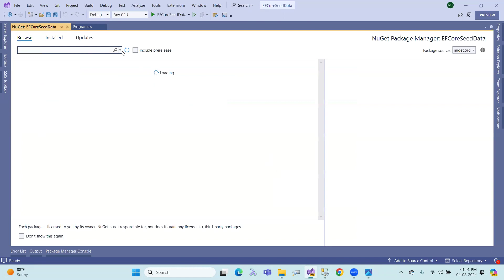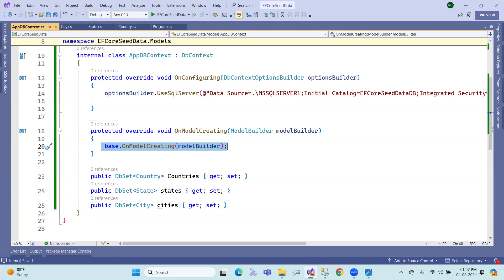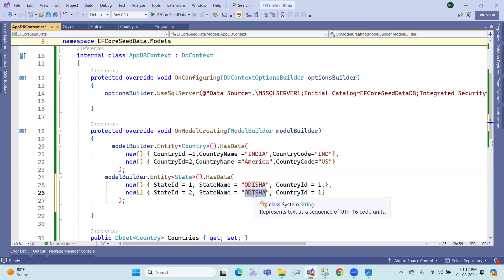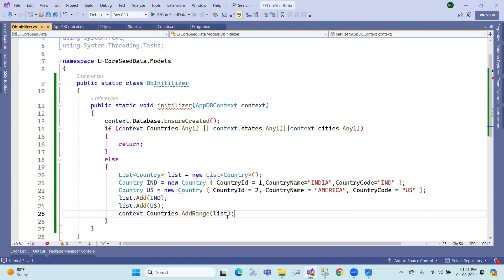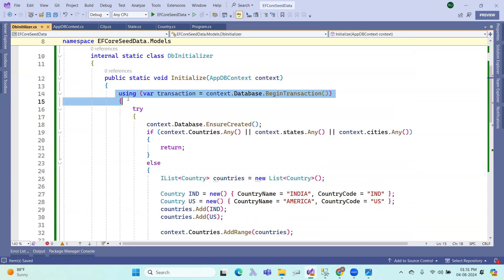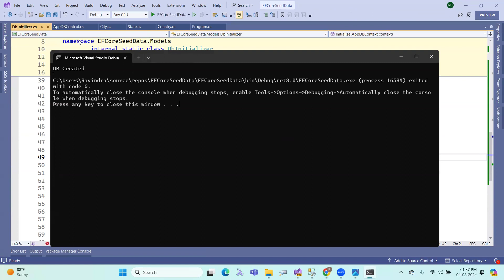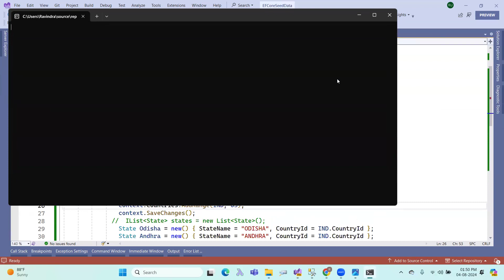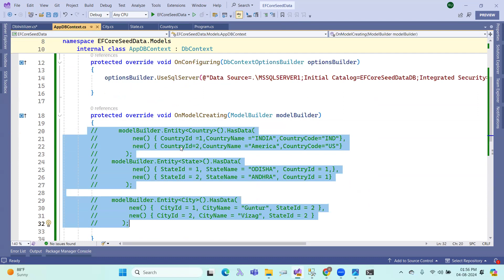EF CORE : 117 Seed Data in Entity Framework Core in Telugu